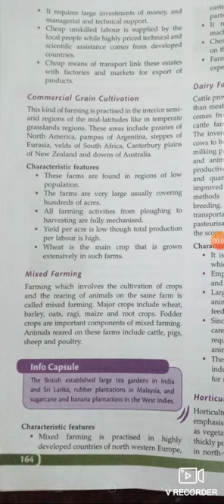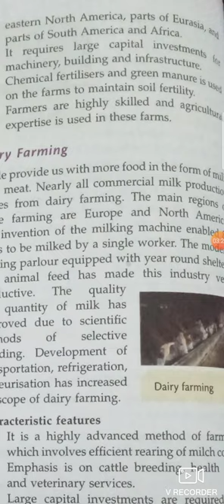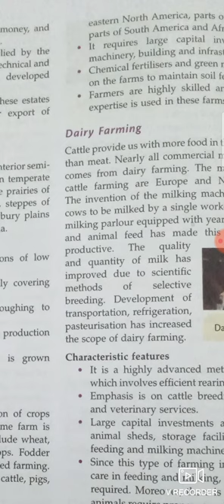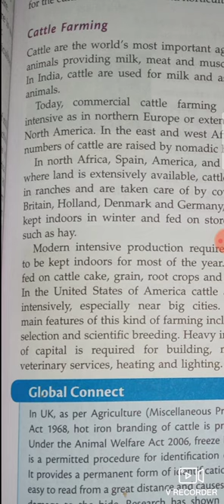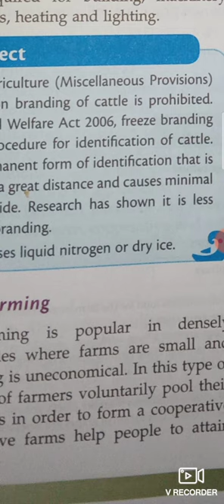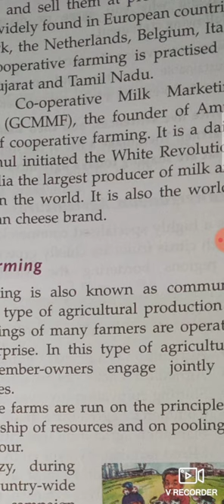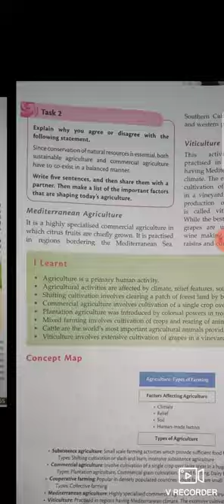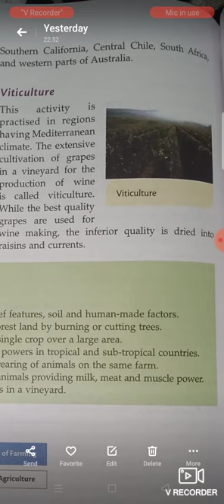SST, .CLASS 8; Agriculture